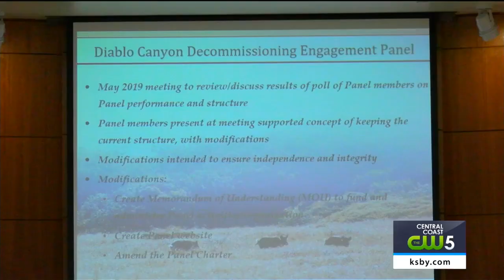Community weighs in on future of Diablo Canyon Decommissioning Engagement Panel